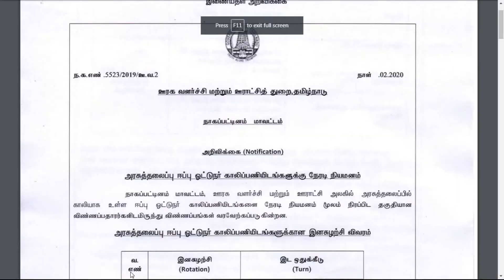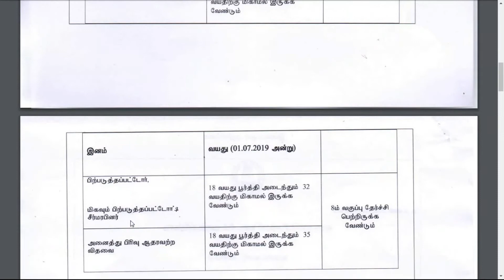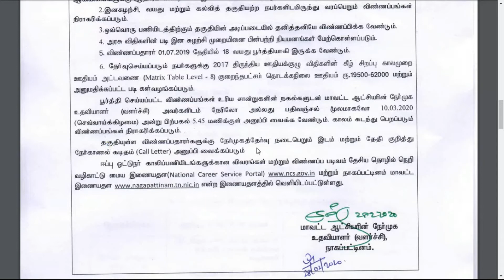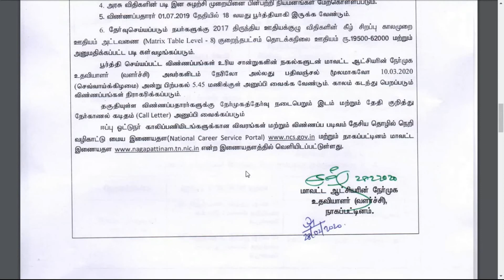தமிழக அரசில் நிரந்தர வேலை|8th|TN Govt Recruitment 2020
TN Govt Recruitment 2020